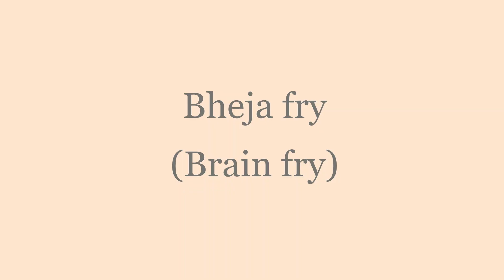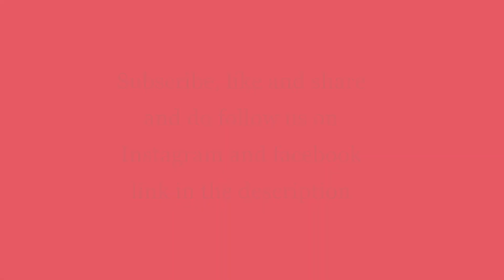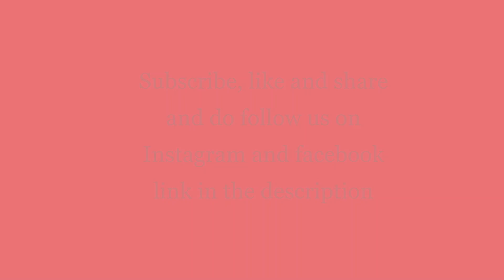Bheja fry (meat brain) || Simple Kitchen craving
Bheja fry is a classic recipe made with meat brain. This recipe basically involves scrambling the brain with spices and then frying it. meat brain cooked with onions and Indian spices

Brain meat contains omega 3 fatty acids and nutrients.